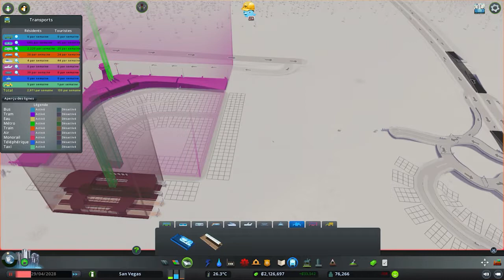Cities: Skylines Industries | ON FAIT ALCATRAZ ! #24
On se retrouve ajd pour un let's play sur cities skylines industries.
Bonne vidéo